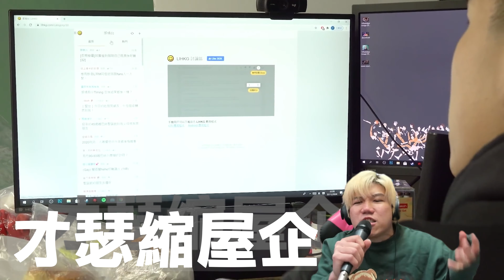【精華】【音樂擂台🎤】毒自痛悲(皆大歡喜毒撚版) 雞翼傾情演繹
剪片佬：Derek LoMo